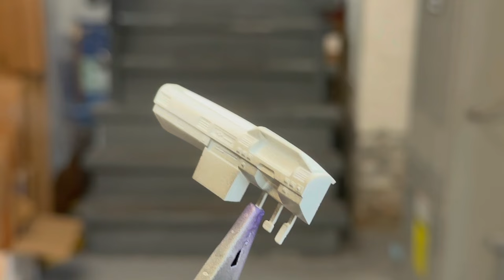Building a Miniature Nissan Silvia S12 by Aoshima (DATSUN 200ZX)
Released in Japanese markets as the Nissan Silvia or badged also as the Nissan Gazelle, but known much more in North America as the Datsun 200zx. The S12 was available from 1983 to 1988 and would be similar to both the Toyota Levin and the AE86. Aoshima first offered this kit in 1984 and it has seen many releases since then. This release comes with many of the original parts including the Linea wheels and the ground effects. For some of the items I have used in this build, check the links at the bottom fo this description.

00:00 Intro
01:14 Chassis
04:57 Interior
08:04 Body Prep
15:26 Complete!!!

Some of the items I use:
Nail files
Super High Gritt Polishing Files
Assorted Sanding Sponges
Tamiya Sprue Side Cutters
Tamiya Paintbrushes
Gel Pens for dashboards, bolts and other details (White/Gold/Silver)
Tamiya Polishing Compound
Basic buffing and Polishing
UV Resin
Tamiya Extra Thin Cement
CA Glue (Super Glue)
Tamiya Basic Putty
Iwata HP-C Plus Airbrush
Cordless Dremel
Neewer Slider Camera Dolly
Vortex Mixer for paints

For the YouTube algorithm: Nissan Silvia Gazelle Datsun 200zx 1/24 1/25 scale plastic model car kit building built Airbrush decal paint hasegawa Fujimi Aoshima Revell amt round2 Johan mobius mpc good restore restoration mokei plamo boxer hpiguys small world jun's mini garage